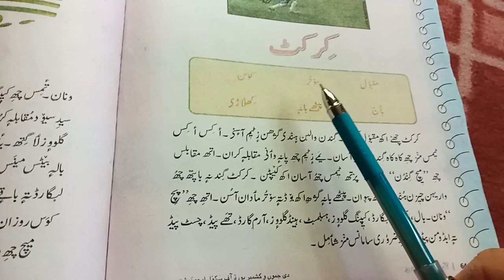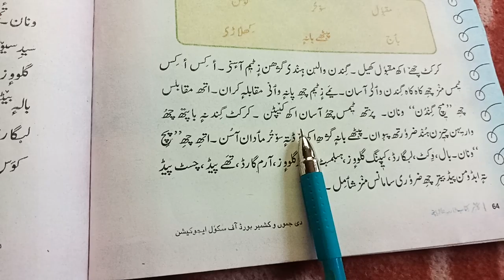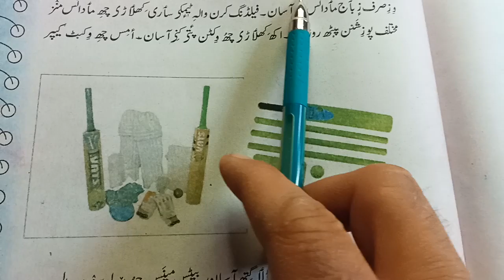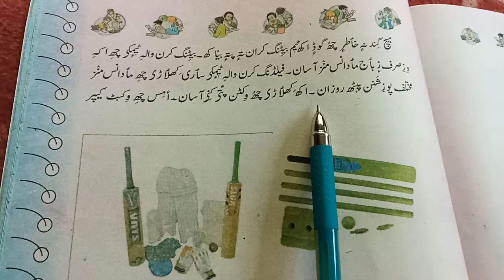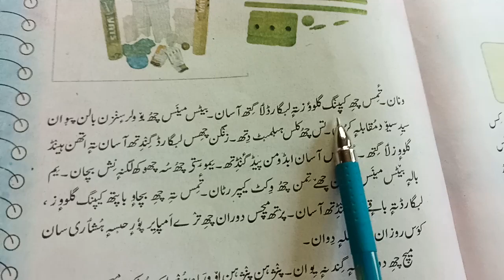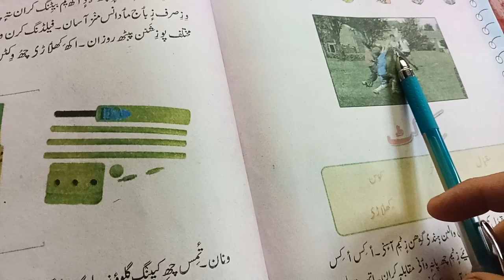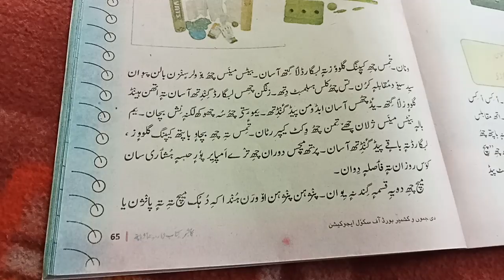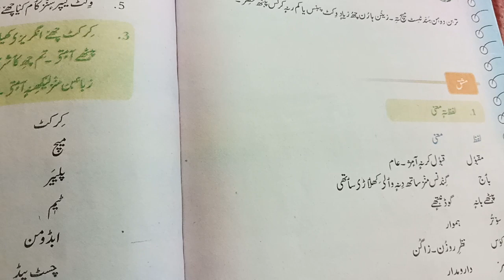Circket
Class 4th . Kashmiri